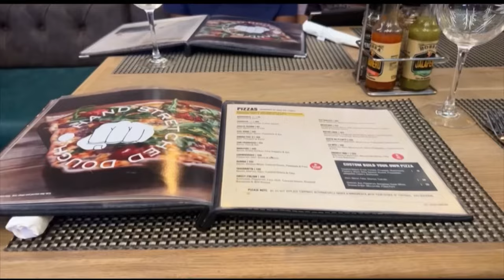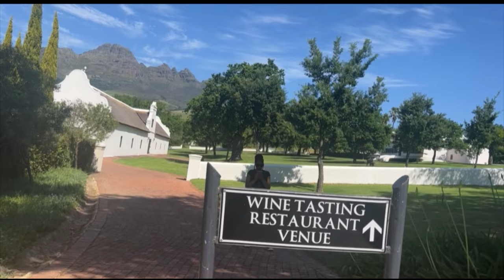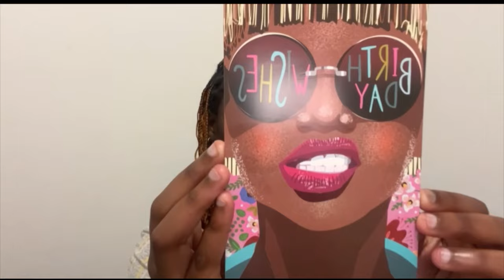VLOG| SPEND A FEW DAYS WITH ME| SUN EL MUSICIAN| BIRTHDAY LUNCH| RES PICNIC BRAAI| UWC STUDENT